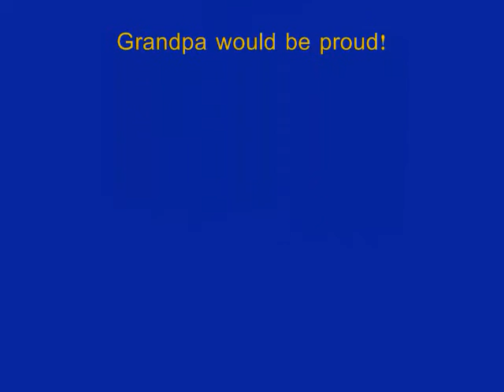Sals no 10 Luke Bianchino vs St Mark's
Sals Senior Luke Bianchino makes big contributions vs St Mark's